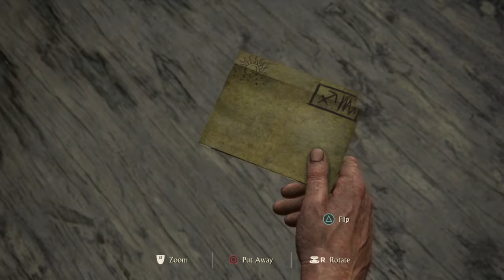Uncharted 4 A Thief’s End 4